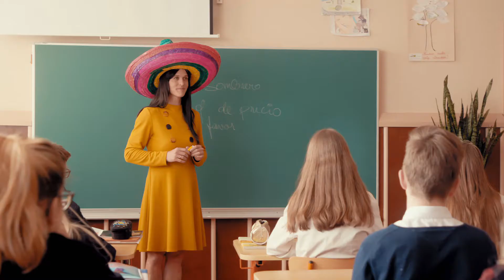Tele2 Школа жизни Cомбреро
К Школе жизни готовы!
В честь начала учебы возьмите в Tele2 крутой телефон по отличной цене!
Клиент Tele2 бесплатно получит к новому телефону страхование устройства на 3 месяца!